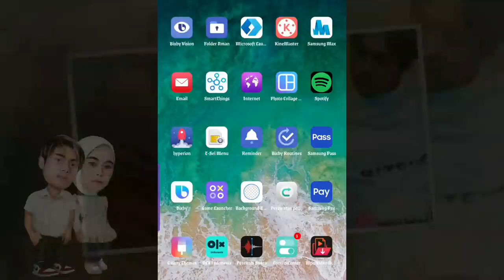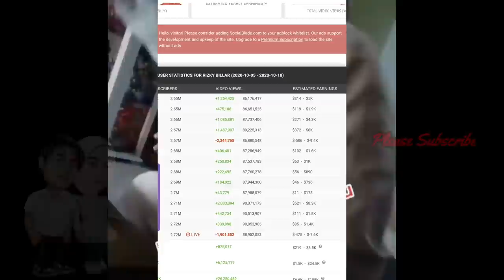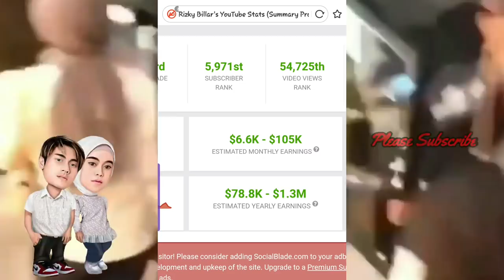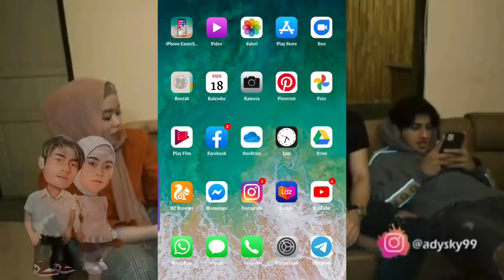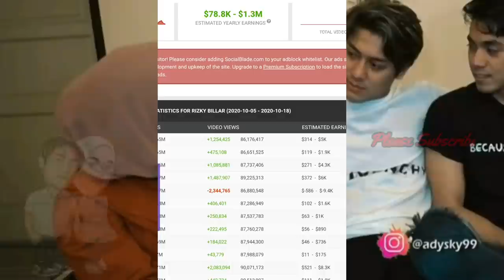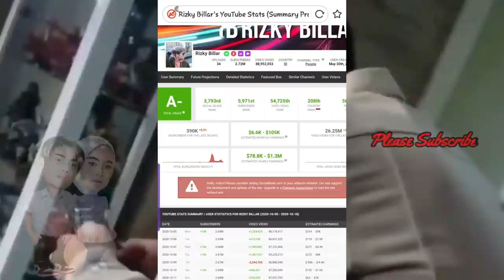LESTY BAWA BERKAH, PENGHASILAN YOUTUBE RIZKY BILLAR MENINGKAT PESAT, CAPAI RATUSAN JUTA PERBULAN